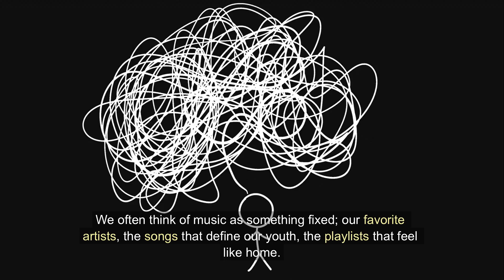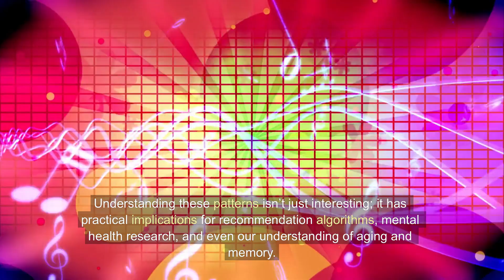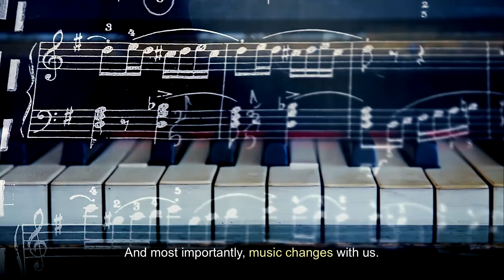How Music Evolves With You: A Soundtrack to Consciousness and Change.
New research into long-term music listening habits reveals how our musical tastes change throughout life—and what that says about identity, memory, and consciousness. Analyzing over 15 years of data from 40,000 listeners, the study uncovers how our teenage years are marked by trend-driven variety, while adulthood brings deeper personalization and nostalgic return. This video explores how music not only reflects but helps shape the evolving self.